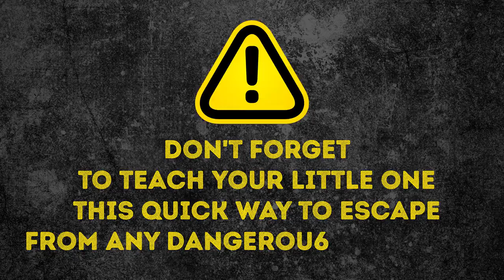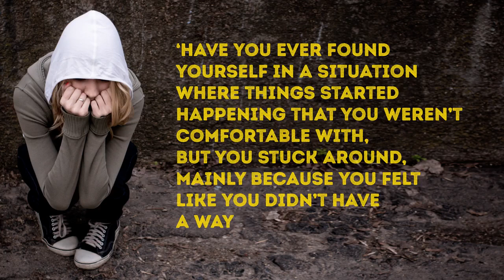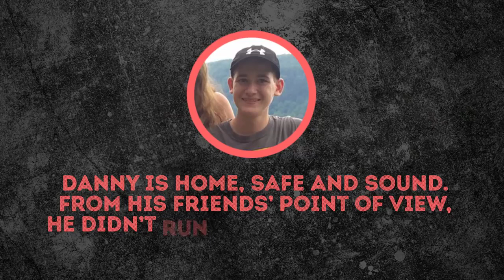If You Get This Message, Your Child Is in Danger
We're going to tell you about a unique, helpful method of keeping your child out of harm's way. Don't forget to teach your kids this quick way to escape from any